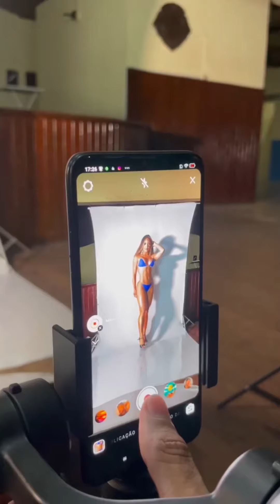A modelo Rayane Cardoso está de volta para alegria dos seus fãs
No vídeo de hoje eu mostro tudo que aconteceu na vida da modelo Rayane Cardoso em 2022